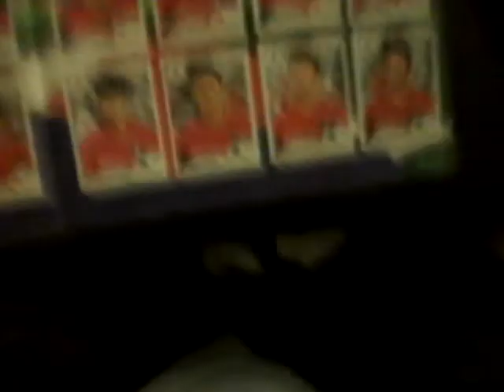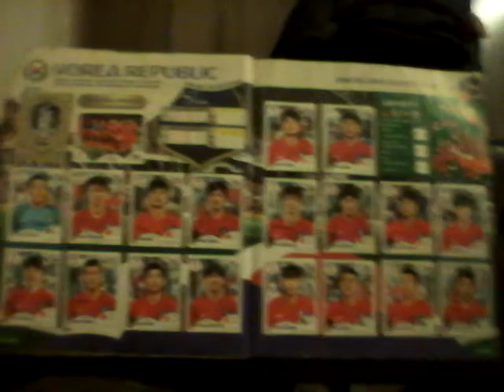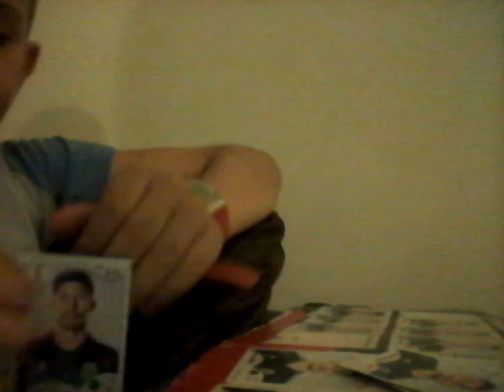Colando as ultimas figurinhas que não sao brilhantes #1